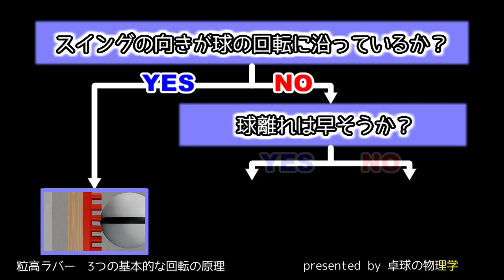【卓球】粒高ラバーの物理学～変化を生み出す3つの基本原理～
卓球初心者の天敵・粒高ラバーが生み出す回転の種類とその原理についてまとめました。

●卓球初心者向け回転講座（回転についてより深く理解したい人向けの有料動画教材）

【CREDITS】
・使用楽曲

- 効果音ラボ